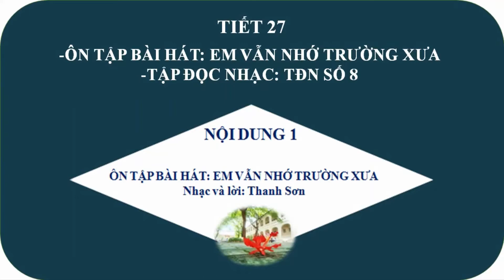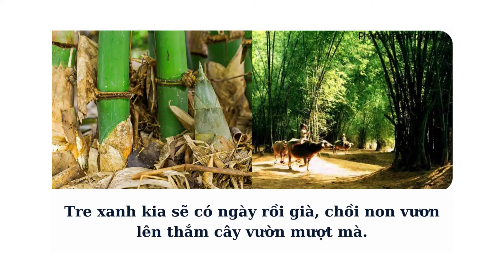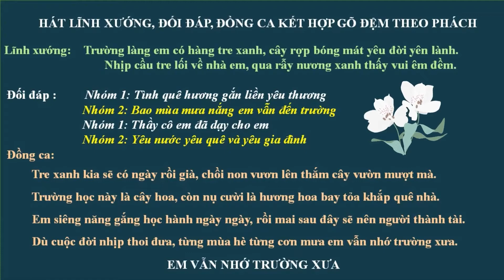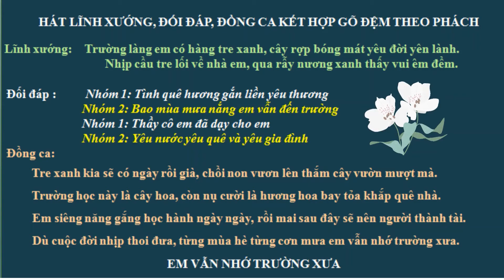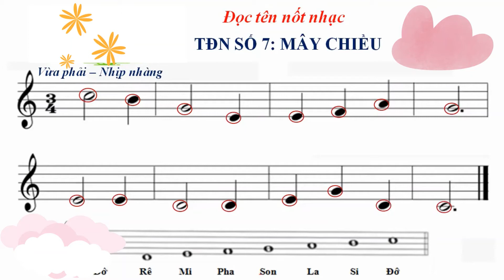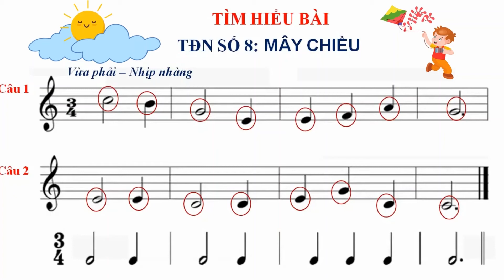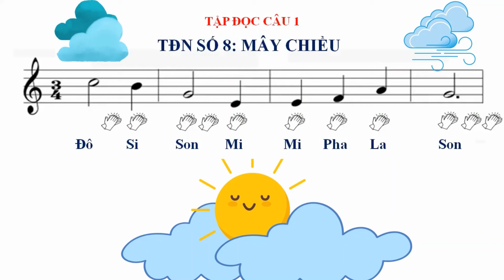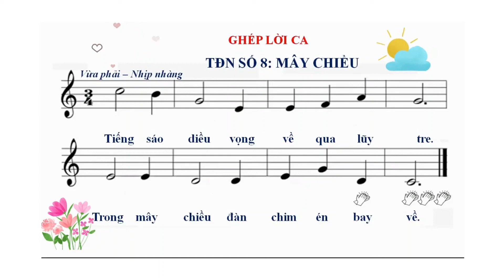Tiết 27 - Lớp 5 - Ôn hát Em vẫn nhớ trường xưa, TĐN Số 8: Mây chiều | School Music Tramdi